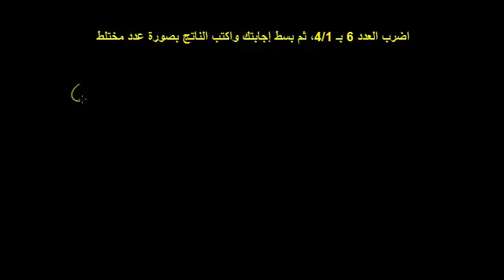ضرب الكسور والأعداد المختلطة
Multiplying Fractions and Mixed Numbers
يوضح هذا الفيديو كيفية ضرب الكسور مع أعداد صحيحة وكتابتها على شكل أعداد مختلطة
شكر خاص لمؤسسة شركاء في التنمية المستدامة -- فلسطين